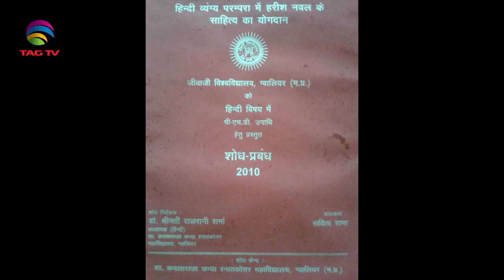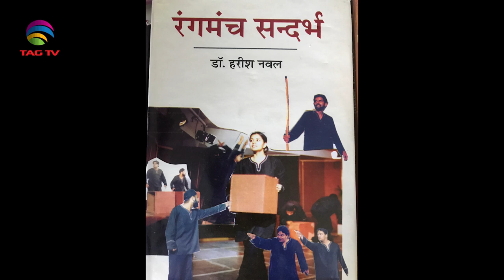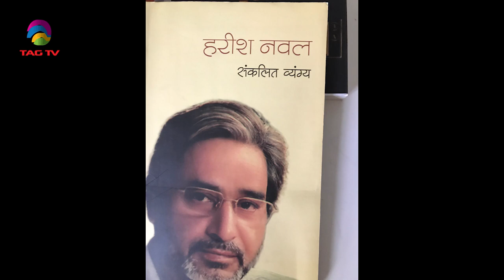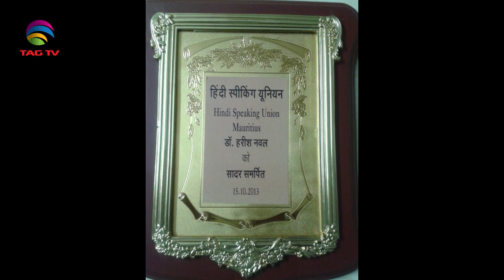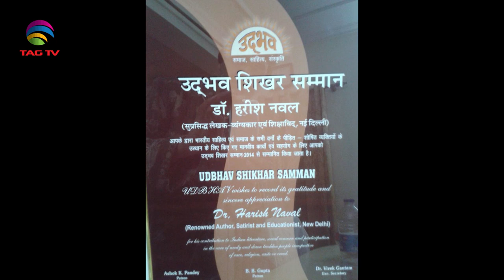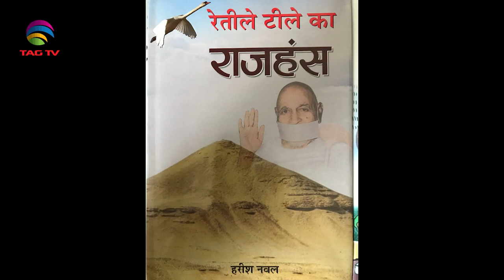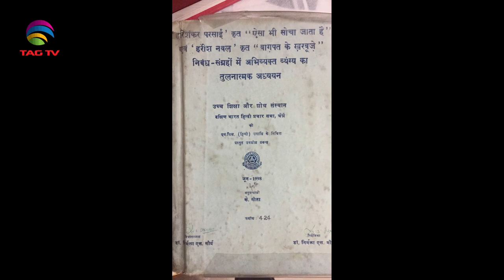बहुमुखी प्रतिभा के धनी डॉक्टर हरीश नवल जी से एक मुलाकात SAHITYA KE RANG-SHAILJA KE SANG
साहित्य के रंग-शैलजा के संग @TAG TV